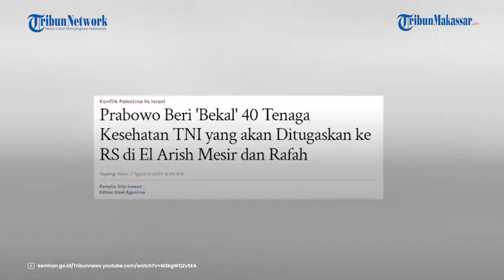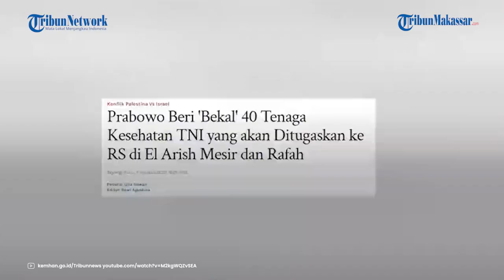40 Nakes TNI Berangkat ke Jalur Gaza, Prabowo Beri Bekal saat Pelepasan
TRIBUN-VIDEO.COM - Sebanyak 40 orang tenaga kesehatan (nakes) TNI ditugaskan ke rumah sakit terapung di El Arish Mesir dan rumah sakit lapangan di Rafah.

Menteri Pertahanan, Prabowo Subianto pun memberikan pembekalan sebelum keberangkaran 40 nakes TNI tersebut.

Prabowo tampak menyalami satu per satu nakes sebelum memberi pembekalan.

Menhan saat itu turut didampingi Panglima TNI Jenderal Agus Subiyanto.

Tenaga kesehatan tersebut, telah mendapatkan pembekalan berupa latihan pra tugas di Pusat Misi Pemeliharaan Perdamaian (PMPP) TNI.

Pembekalan tersebut berlangsung selama lima hari.

Dirjen Strahan Kemhan Mayjen TNI Ujang Darwis menyebut, rencana pemberangkatan pertama akan dilakukan sebanyak 25 orang.

Empat di antaranya merupakan wanita TNI.

Sementara nakes lainnya akan diberangkatkan gelombang ke-2 apabila situasi di Rafah aman bagi personel.

"Sedangkan keberangkatan kedua akan dilaksanakan apabila situasi di Field Hospital di Rafah dinilai cukup aman bagi personel kita. Jadi nanti dari 25 orang tersebut akan dikirim 15 orang ke Field Hospital di Rafah, baru sisa 15 orang yang dari Indonesia yang ada di tanah air kita berangkatkam bergabung di Floating Hospital di El Arish," kata dia.

Namun, Ujang memastikan, fasilitas kesehatan di kedua rumah sakit tersebut sangat lengkap.

Selain itu, rumah sakit tersebut juga memiliki fasilitas untuk menjaga kebugaran para tenaga kesehatan.